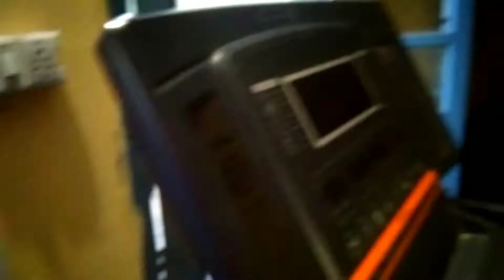vlog #4||new vlog||gym me bnaye pkode or halwa😂